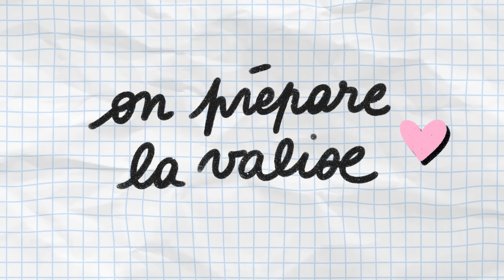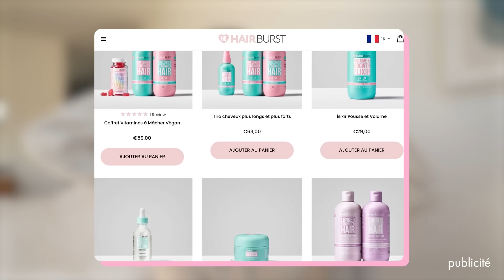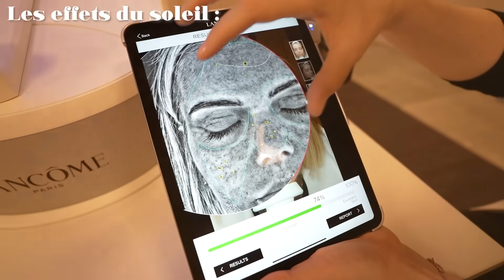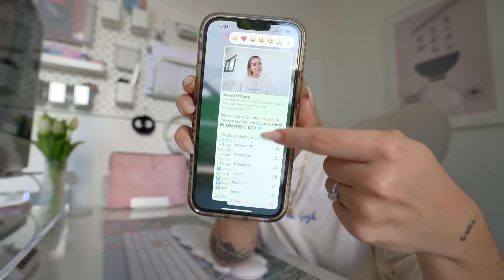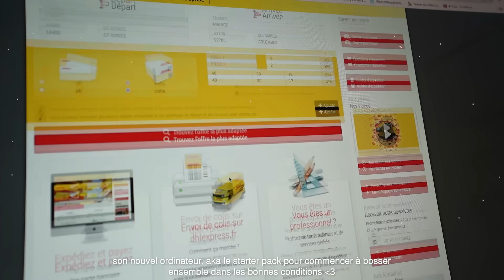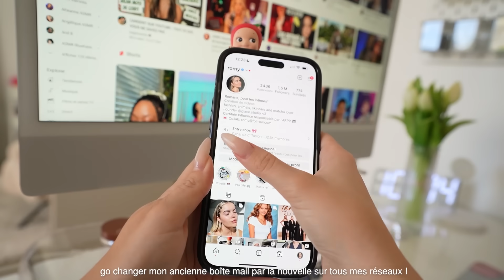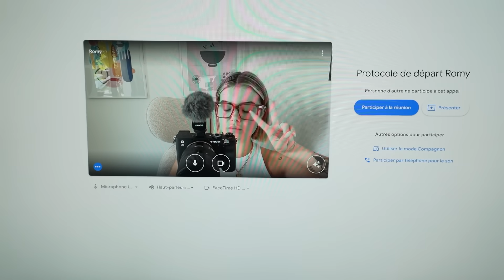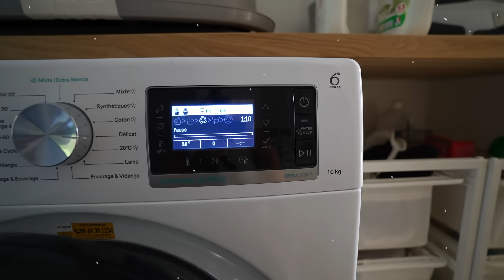A quoi ressemble VRAIMENT ma vie d'influenceuse (event, collab, rdv pro...)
J'ai eu envie de vous montrer, sur une semaine, à quoi peut ressembler ma semaine quand je suis en déplacement 🧳 vs à la maison ! 🏡

LE COME BACK DES WEEKLYVLOG, on en pense quoi les cops ? dites-moi en commentaire pour savoir si je continue ce format de vidéos !

Cette vidéo est en collaboration commerciale avec la marque Hairburst.
En ce moment sur le site, tous les produits mis dans votre panier sont doublés gratuitement (=deux pour le prix d'un!)

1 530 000 kgs d'amour ♡ Rrrromy